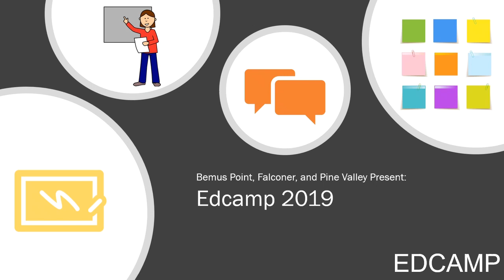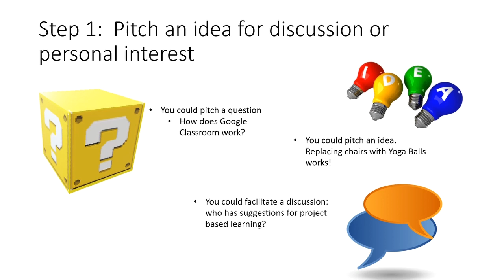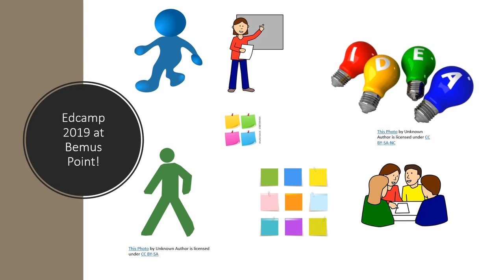Edcamp 2019 PD Day